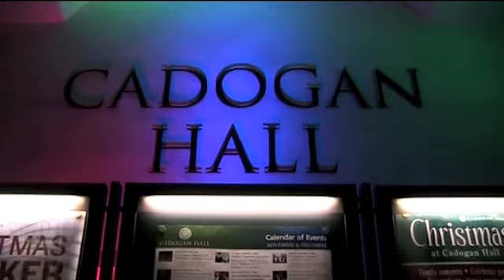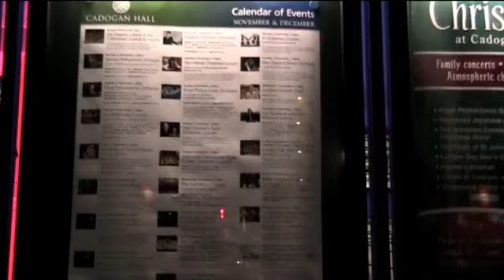GCU at Christmas 2011 Part 1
Goldsmiths Choral Union performing 'Ding dong merrily on high' at their 2011 carol concert at Cadogan Hall, London.